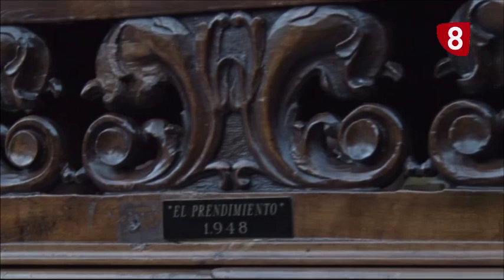Semana Santa 2019 - Especial Jueves Santo (3ª parte - Seráfica)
Tercera parte del programa especial de La 8 de Salamanca en el Jueves Santo 2019, dedicado a repasar algunas imágenes de la suspensión de la salida de la Real Cofradía Penitencial del Cristo Yacente de la Misericordia y la Agonía Redentora y su posterior procesión por la Catedral. También conocemos la curiosa historia del cuidado de la melena natural del Cristo de la Agonía Redentora. Finalmente, se recogen las mejores imágenes del inicio de la procesión de la Seráfica Hermandad de Nazarenos del Santísimo Cristo de la Agonía desde las Úrsulas.